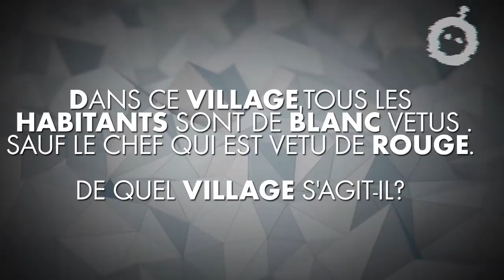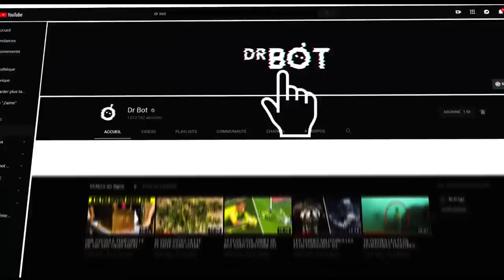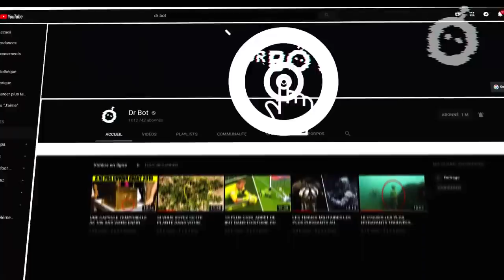Voici La Preuve Que La Nature Prend Le Contrôle De Lieux Abandonnés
Bonjour tout le monde! Personne ne nierait que l'homme est la créature la plus puissante de cette planète. Nous avons réussi à créer des sources d'énergie alternatives, à inventer Internet, à créer des robots de haute technologie et à nous rendre dans l'espace plusieurs fois. Et pourtant, il y a quelque chose avec lequel le pouvoir humain ne peut pas rivaliser, et c'est bien sûr la nature. Elle est au-dessus de nous tous, l'âge et la maladie n'ont aucun pouvoir sur elle. Elle était sur les planètes bien avant l’existence de l'homme et demeurera longtemps après sa disparition. Chaque jour, de manière subtile, elle arrive à battre l’homme, et vous verrez aujourd'hui comment elle le fait de vos propres yeux, allons-y!